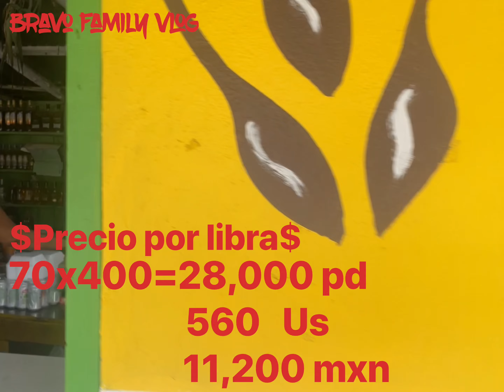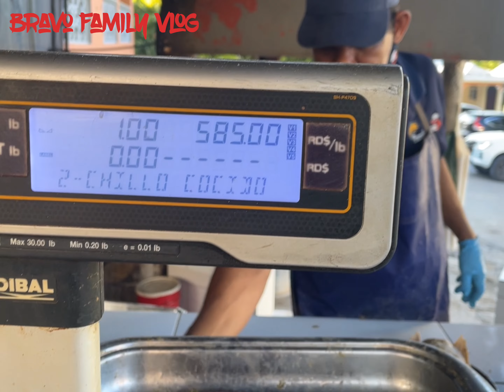Mexicano probando comidas típicas dominicanas-sancocho/ los 3 golpes/ chivo/cerdo ala leña/ pescado/